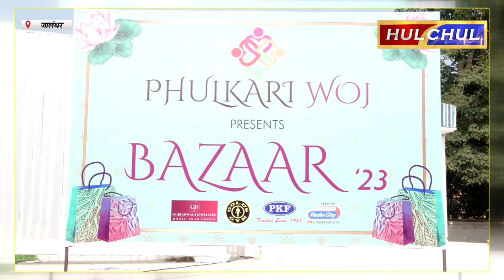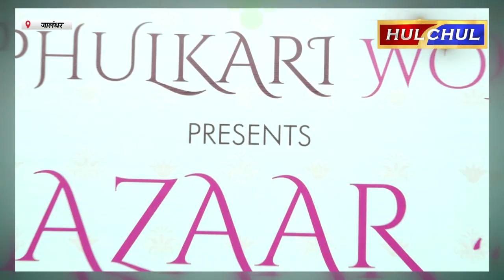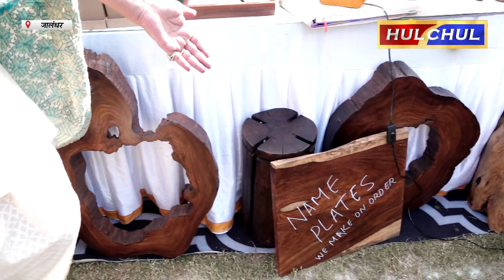Hulchul TV :Mayor World School के मैदान में फुलकारी बाजार 2023 का भव्य आयोजन